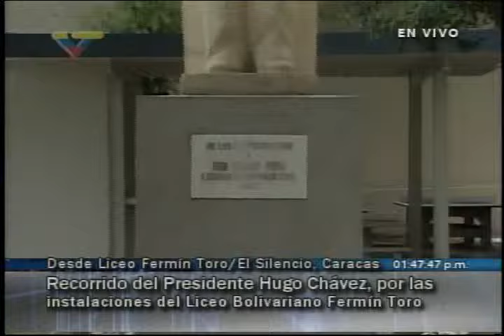(2006) Hugo Chávez muestra el CBIT durante reinauguración del Liceo Fermín Toro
El 15 de julio de 2006. El CBIT (Centro Bolivariano de Informática y Telemática) es la sala de computación del liceo.